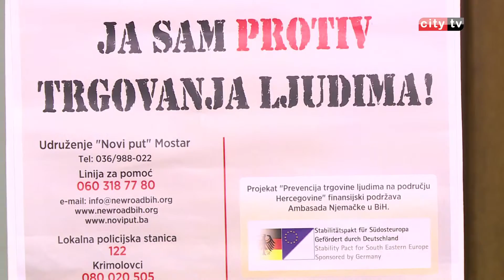Koliko je u našem društvu rasprostranjen problem nasilja nad ženama i djevojčicama – Elma Šehić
U tematskoj priči Ritma dana bavili smo se nasiljem nad ženama i djevojčicama jedan je od najčešćih vidova kršenja ljudskih prava. Osim nasilja veliki problem predstavlja i trgovina ljudima, a najčešće ženama.